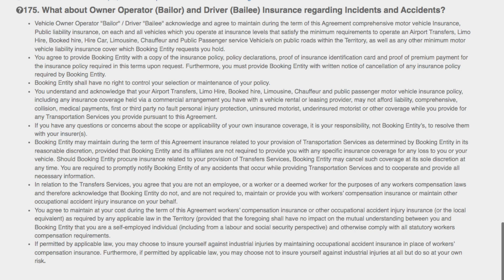Owner Op. Q175. What about owner Operator and Driver Insurance regarding Incidents and Accidents?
Owner Operator. FAQ.175. What about Owner Operator (Bailor) and Driver (Bailee) Insurance regarding Incidents and Accidents?
Vehicle Owner Operator "Bailor" / Driver "Bailee" acknowledge and agree to maintain during the term of this Agreement comprehensive motor vehicle Insurance, Public liability insurance, on each and all vehicles which you operate at insurance levels that satisfy the minimum requirements to operate an Airport Transfers, Limo Hire, Booked hire, Hire Car, Limousine, Chauffeur and Public Passenger service Vehicle/s on public roads within the Territory, as well as any other minimum motor vehicle liability insurance cover which Booking Entity requests you hold.
You agree to provide Booking Entity with a copy of the insurance policy, policy declarations, proof of insurance identification card and proof of premium payment for the insurance policy required in this terms upon request. Furthermore, you must provide Booking Entity with written notice of cancellation of any insurance policy required by Booking Entity.
Booking Entity shall have no right to control your selection or maintenance of your policy.
You understand and acknowledge that your Airport Transfers, Limo Hire, Booked hire, Limousine, Chauffeur and public passenger motor vehicle insurance policy, including any insurance coverage held via a commercial arrangement you have with a vehicle rental or leasing provider, may not afford liability, comprehensive, collision, medical payments, first or third party no fault personal injury protection, uninsured motorist, underinsured motorist or other coverage while you provide for any Transportation Services you provide pursuant to this Agreement.
If you have any questions or concerns about the scope or applicability of your own insurance coverage, it is your responsibility, not Booking Entity’s, to resolve them with your insurer(s).
Booking Entity may maintain during the term of this Agreement insurance related to your provision of Transportation Services as determined by Booking Entity in its reasonable discretion, provided that Booking Entity and its affiliates are not required to provide you with any specific insurance coverage for any loss to you or your vehicle. Should Booking Entity procure insurance related to your provision of Transfers Services, Booking Entity may cancel such coverage at its sole discretion at any time. You are required to promptly notify Booking Entity of any accidents that occur while providing Transportation Services and to cooperate and provide all necessary information.
In relation to the Transfers Services, you agree that you are not an employee, or a worker or a deemed worker for the purposes of any workers compensation laws and therefore acknowledge that Booking Entity do not, and are not required to, maintain or provide you with workers’ compensation insurance or maintain other occupational accident injury insurance on your behalf.
You agree to maintain at your cost during the term of this Agreement workers’ compensation insurance or other occupational accident injury insurance (or the local equivalent) as required by any applicable law in the Territory (provided that the foregoing shall have no impact on the mutual understanding between you and Booking Entity that you are a self-employed individual (including from a labour and social security perspective) and otherwise comply with all statutory workers compensation requirements.
If permitted by applicable law, you may choose to insure yourself against industrial injuries by maintaining occupational accident insurance in place of workers’ compensation insurance. Furthermore, if permitted by applicable law, you may choose not to insure yourself against industrial injuries at all but do so at your own risk.